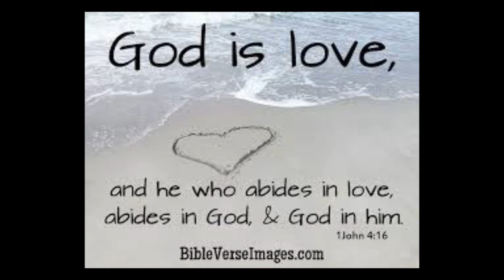Blonde dye update!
- Family
- friends
- dog Yorkie
- working, work job
- no kids
- daily
- new
- Florida